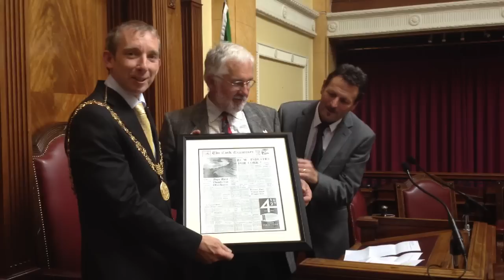Photographer Richard Mills is given a civic reception at th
Photographer Richard Mills is given a civic reception at the City Hall, Cork. Hosted by the Lord Mayor of Cork Cllr. John Buttimer. Richard worked at the Cork Examiner, Evening Echo and the Irish Examiner for forty five years.  Video by Dan Linehan